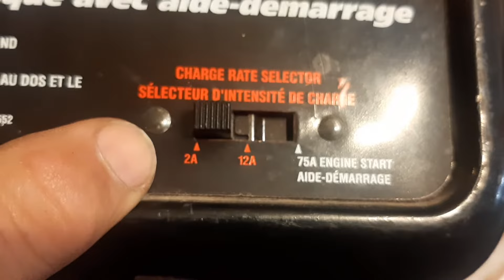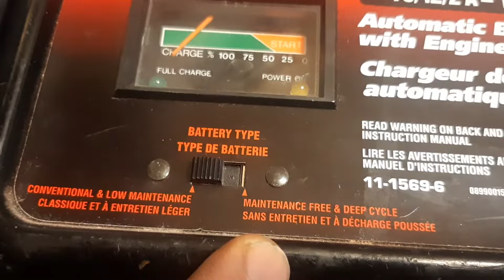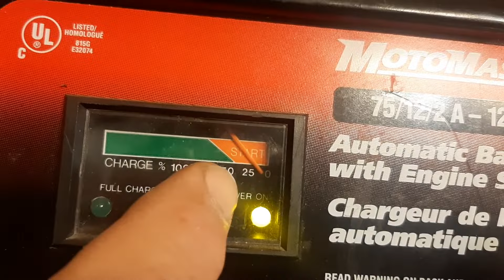How to charge car battery कार की बैटरी कैसे चार्ज करें کار بیٹری چارج کرنے کا طریقہ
How to charge car batteryIn this tutorial video, presented in Urdu and Hindi with subtitles in other languages for the convenience of our viewers in India and Pakistan, we at BabaBuilder strive to deliver skilled trade knowledge to our community in the region.. Our focus is on creating content tailored for PakistaniViewers and IndianViewers.This tutorial offers detailed information for those searching for the following video title.
How to Charge a Car Battery: 2A vs 12A Charging Explained
Car Battery Charging: Slow (2A) vs Fast (12A) – Which Is Better?
2A vs 12A: Understanding Car Battery Charging Rates
How to Safely Charge Your Car Battery with 2A and 12A Chargers
Car Battery Charging Guide: Slow vs Fast Charging with 2A and 12A
कार बैटरी को 2A और 12A चार्जर से कैसे चार्ज करें
2A और 12A चार्जिंग में क्या अंतर है?
कार बैटरी चार्ज करने के सही तरीके (2A और 12A)
کار بیٹری کو 2A اور 12A چارج سے کیسے چارج کریں
2A اور 12A چارجنگ میں کیا فرق ہے؟
کار بیٹری چارج کرنے کے صحیح طریقے (2A اور 12A)
In this video, I explain how to charge your car battery using both slow (2A) and fast (12A) charging options. Charging your car battery correctly is essential to its health and longevity, and knowing when to use slow or fast charging can make a big difference. I’ll guide you through both methods, explaining the pros and cons of each, and help you decide the best option for your battery. Watch the video to learn the safest and most efficient ways to charge your car battery.